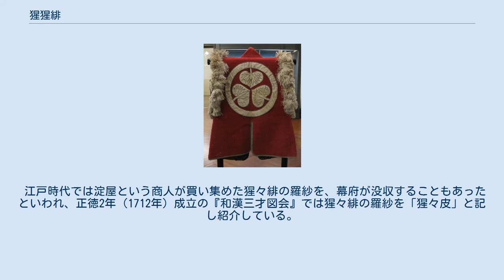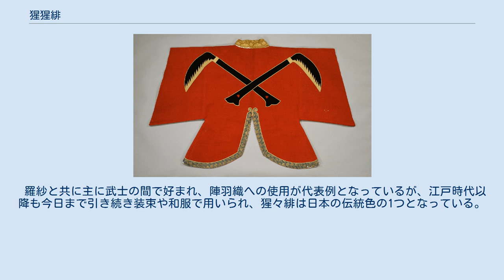猩猩緋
猩猩緋（しょうじょうひ、猩々緋）、猩々緋色（しょうじょうひいろ）は、臙脂（えんじ）色と区別するために付けられた色名で、色彩は赤みの強い赤紫色。
 ポルトガルやスペインとの南蛮貿易の舶来品で知られる色で、室町時代後期以降に流行する。
特に戦国時代、武士は南蛮貿易で入手した猩々緋色の羅紗（らしゃ）の生地で陣羽織などを仕立て、珍重された色である。
 色彩の対比 - 標準的な赤色 - 猩々緋色 猩猩緋羅紗地葵紋付陣羽織（東京国立博物館蔵） 色名の由来は、能の演目『猩々』の役者の面や装束が鮮やかな赤色・緋色のため、その印象が強かったことに加えて、舶来品への想像が重なり、猩々緋の色合いを「猩々の血を材料にしているからだ」などと人々が揶揄し、この名前で呼びならわすようになった。
 猩々は中国古典に登場する架空の生き物であって、猩々の血はあくまで作り話であり、実際の原料は昆虫のケルメス、あるいはコチニールカイガラムシかエンジ虫（ラックスラック）によって染めたと考えられている。
 羅紗は舶来品の稀少価値から室町 - 安土桃山 - 江戸時代と高級品とした紡毛織物だが、中でも猩々緋の羅紗は織田信長や豊臣秀吉など名のある武士が陣羽織に仕立て愛用したため、権力や権威を表わす最上の高級品として扱われた。
 江戸時代では淀屋という商人が買い集めた猩々緋の羅紗を、幕府が没収することもあったといわれ、正徳2年（1712年）成立の『和漢三才図会』では猩々緋の羅紗を「猩々皮」と記し紹介している。
19世紀（江戸時代）の現存品では、猩々緋の火消し装束や女性用の火事装束の羽織・胸当て・袴・頭巾などを東京国立博物館が所蔵し、当時の遺風を伝えている。
 羅紗と共に主に武士の間で好まれ、陣羽織への使用が代表例となっているが、江戸時代以降も今日まで引き続き装束や和服で用いられ、猩々緋は日本の伝統色の1つとなっている。
 伝・小早川秀秋所用の猩々緋羅紗地違い鎌模様陣羽織（重要文化財、東京国立博物館所蔵）